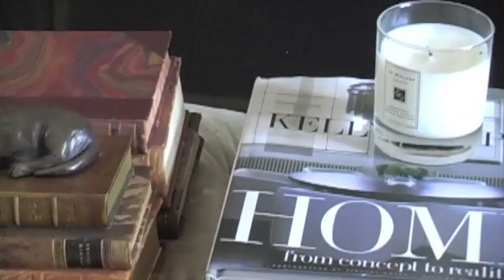STYLE OBSERVER Experiences Lancome's House of Color.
Lancome asked their favorite fashion and beauty bloggers to create 20 short films inspired by the colors of their Color Design 5 Pan palettes. Here Jean Voute experiences Lancome's House of Color and shares her inspirations for BRONZE AMOUR palette. To learn how you can experience color